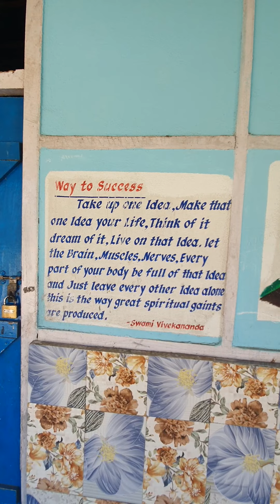Rokum, Kunal in the shade of Mango Tree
Anne yach academy